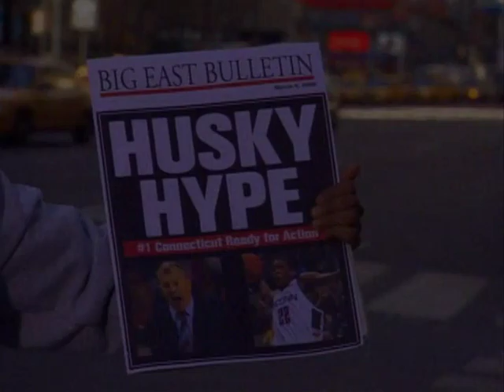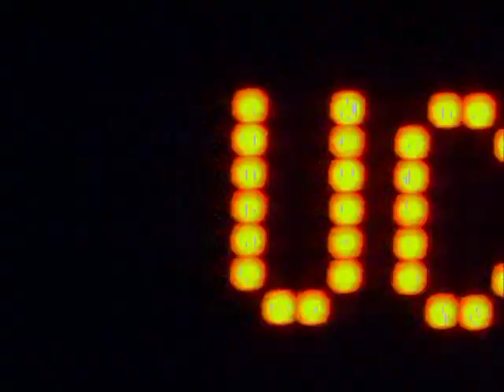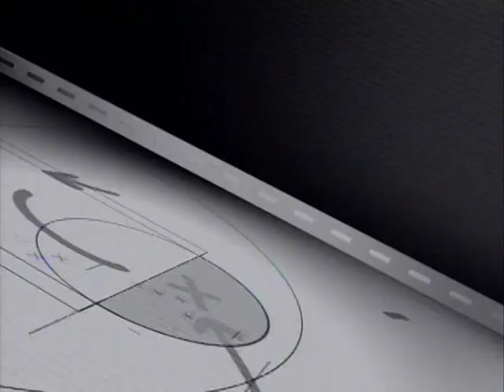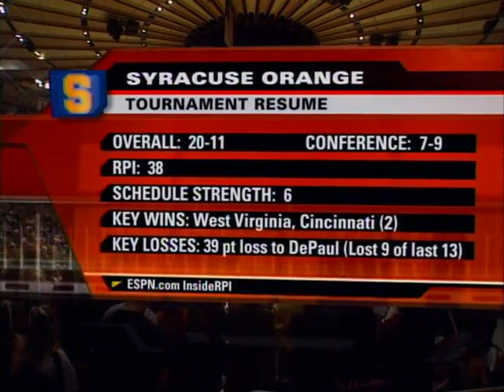Syracuse vs. UConn (3/9/2006)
2006 Big East Tournament - 2nd Round
Madison Square Garden - NY, NY